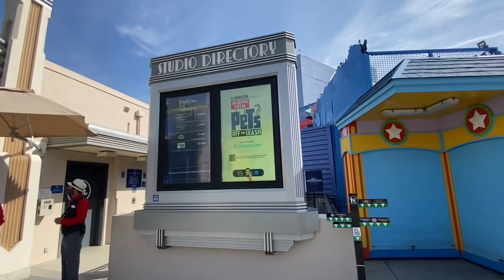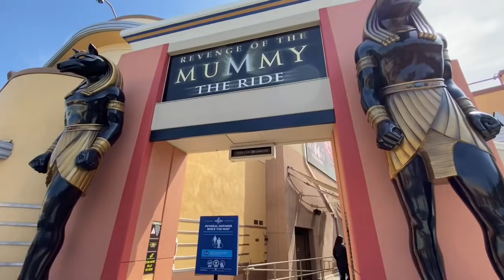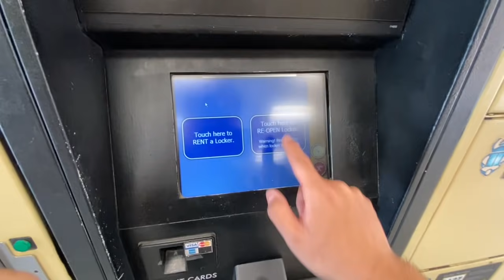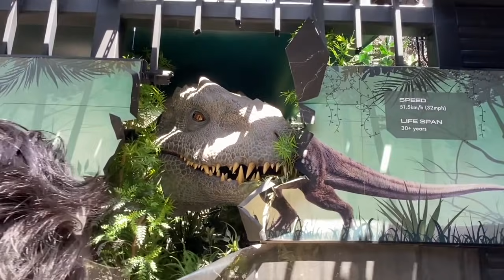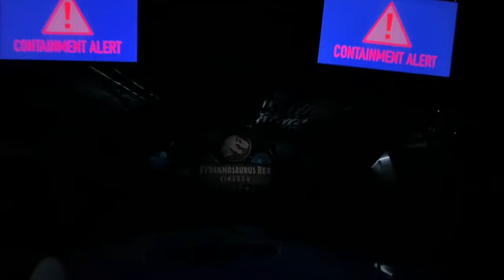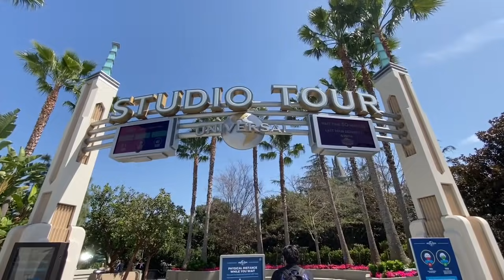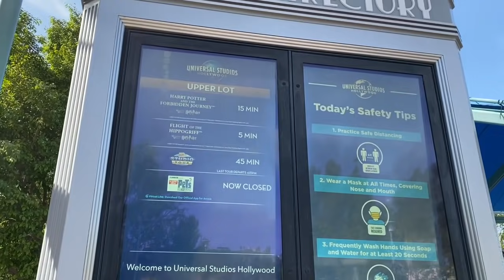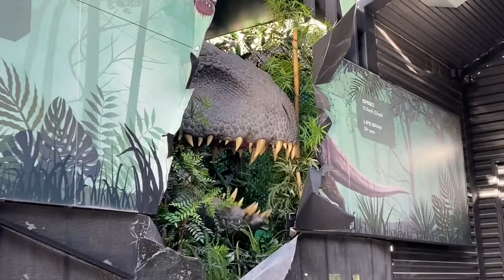RIDING EVERY RIDE AT UNIVERSAL STUDIOS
Universal Studios Hollywood opened to pass members April 15th. I went and had a blast. Also Jurassic World is the best ride in a theme park idc what anyone says.